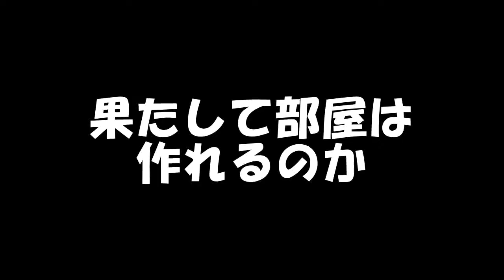【実況】世界はかつて（？）ブロックでできていた！！ 01後編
おっさんいらん。ピリンたそだけでいいんだが。
できれば二本ずつあげたいのですが・・・

制作：サイト
お借りした曲・効果音：魔王魂様
使用した編集ソフト：Windows movie　maker